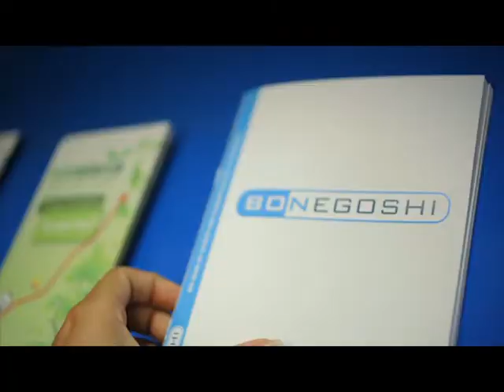MCB E BON YU DI KORSOU